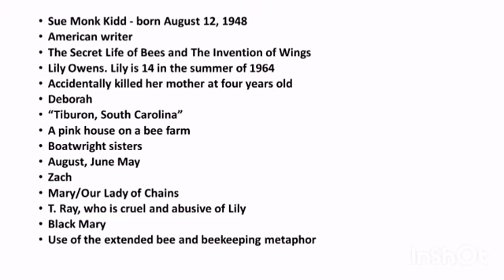The Secret Life of Bees by Sue Monk Kidd Summary in Tamil